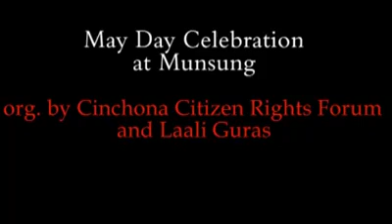NEPALI POEM RECITATION BY PRANESH PAKHRIN.